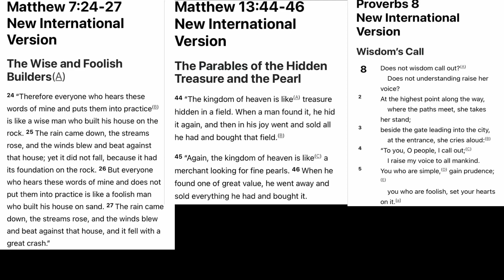Wise builder and wisdom calling out saying to focus only on Moral precision and Justice from God